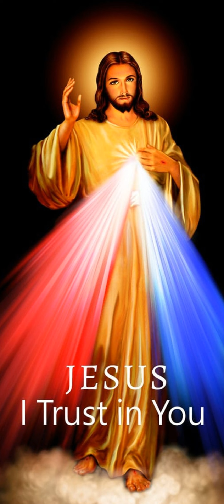Première lecture du 29 Juin 2024 | Ta Parole est un Trésor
Première lecture
« Ce que j’ai, je te le donne : au nom de Jésus, lève-toi et marche » (Ac 3, 1-10)
Pierre et Jean montaient au Temple
pour la prière de l’après-midi, à la neuvième heure.
On y amenait alors un homme, infirme de naissance,
que l’on installait chaque jour à la porte du Temple,
appelée la « Belle-Porte »,
pour qu’il demande l’aumône à ceux qui entraient.
Voyant Pierre et Jean qui allaient entrer dans le Temple,
il leur demanda l’aumône.
Alors Pierre, ainsi que Jean, fixa les yeux sur lui,
et il dit :
« Regarde-nous ! »
L’homme les observait,
s’attendant à recevoir quelque chose de leur part.
Pierre déclara :
« De l’argent et de l’or, je n’en ai pas ;
mais ce que j’ai, je te le donne :
au nom de Jésus Christ le Nazaréen,
lève-toi et marche. »
Alors, le prenant par la main droite,
il le releva
et, à l’instant même,
ses pieds et ses chevilles s’affermirent.
D’un bond, il fut debout
et il marchait.
Entrant avec eux dans le Temple,
il marchait, bondissait, et louait Dieu.
Et tout le peuple le vit marcher et louer Dieu.
On le reconnaissait :
c’est bien lui qui était assis à la « Belle-Porte » du Temple
pour demander l’aumône.
Et les gens étaient frappés de stupeur et désorientés
devant ce qui lui était arrivé.